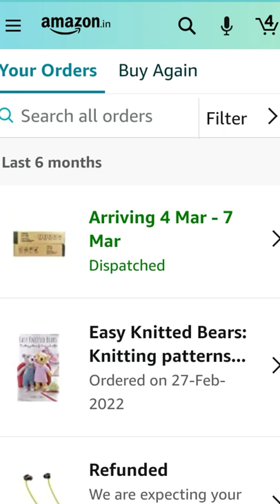finally I bought my new 41 inch tripod only 200 without delivery charge | check this video😎😎😎😘😘😘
simpex
tripod
simpex tripod
best tripod
budget tripod
best budget tripod
simpex 333 tripod
mini tripod
simpex tripod review
simpex tripod unboxing
tripod for phone
tripod unboxing
tripod for dslr
tripod stand
tripod stand review
best tripod for dslr
best tripod for phone
mini tripod for dslr
dslr
budget dslr
quality mantra
camera accessories market in delhi
camera accessories wholesale market in delhi
camera accessories wholesale market
chandni chowk camera market accessories
ring light wholesale in delhi
ring light wholesale market
ring light wholesale market in delhi
tripod wholesale market in delhi
tripod wholesale market
mic wholesale market in delhi
microphone wholesale market
wholesale mic
cheapest mic for youtube
ring light
dslr accessories
camera accessories
boya mic
tripod under 500
mobile tripod
mobile tripods under 500
mobile tripod under 1000
tripod review
mobile accessories
camera accessories for photography
old lajpat rai market delhi
old lajpat rai market chandni chowk
cheapest tripod for camera
cheapest tripod for mobile
ring light wholesale price
mobile mount for tripod
tech
unboxing
best cheap tripod
cheap tripod
best tripod for youtube
best
best tripod for dslr video
camera tripod
budget
cheap
tripods
best budget tripod review
best budget video tripod
best affordable tripod
best phone tripod
best budget
best tripod for video
video tripod
smartphone tripod
tripod making at home
tripod 3110
7 feet tripod unboxing
tripod unboxing under 400
tripod unboxing under 500
Tripod Unboxing
Best and Cheapest Tripod Stand
Budget Tripod Rs. 349/-
rstinfo
cheapest tripod
tamil vlog
Sasta tripod
cheap rate tripod
tripod for begginer youtuber
new youtube ke liye tripod kon sa best hota hai
new tripod for beginners
TECHNO BLOGGER
digitek tripod
best gorila tripod
cheapest tripod for phone
gorilla tripod for phone
gorilla tripod for smartphone
gorillapod
gorilla tripod
gorillapod 500
gorillapod under 500
best gorillapod for phone
best gorillapod
best gorillapod for vlogging
gorillapod for smartphone
gorillapod for phone
DigiTek Gorilla Tripod Unboxing 2021
Gorillapod For YouTube
gorilla
500
Best mobile vlogging setup
Cheap mobile vlogging setup
ulanzi tripod review
boya mic review
Indian vloggers
jatin varwani
jatin varvani
perfect vlogging setup
vlogs
mobile vlogging setup
mic for mobile
tripod for mobile
my review
cheapest ring light
sam ashish
chor bazar
red fort
lal qila
market
cheapest vlogging setup
best vlogging setup
best tripod under 1k
cheapest ringlight
digitek ringlight
ringlight under 2k
vlogging camera
cheapest tripod and ringlight market in delhi
Lajpat Rai market
lajpat rai ringlight market
ringlight
best dslr camera
boya mic m1 price
amaan vlog
bora bazar timing
bora bazar paper market
bora bazar mumbai timing
bora bazar open on sunday
cst to bora bazar distance
bora bazar online shopping
bora bazar mumbai dslr camera price
bora bazar cst paper market
cheapest tripod stand
best tripod for mobile
tripod stand for phone
tripod stand price
tripod stand for mobile phone amazon
best tripod for mobile in india
tripod photography
Tripod under 500 rs
sasta tripod
marklif gorrila tripod
cheap and best mini tripod
cheap and best mini tripod unboxing
mini tripod unboxing
humble miniature tripod
humble means tripod
best vlogging tripod
best tripod for vlogger
mini portable tripod
table tripod
cheapest table tripod
budget mini tripod unboxing
budget tripod unboxing
tropod for youtubers